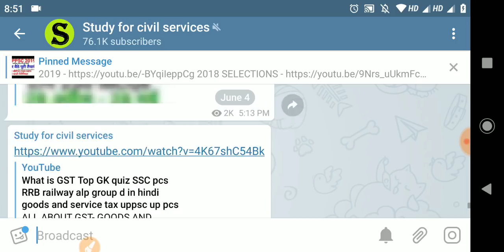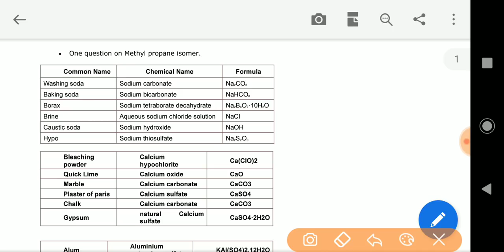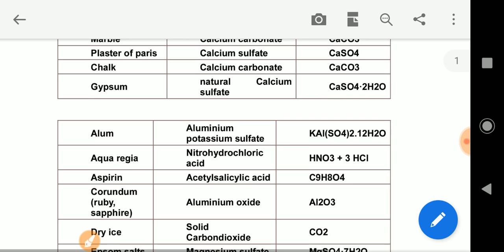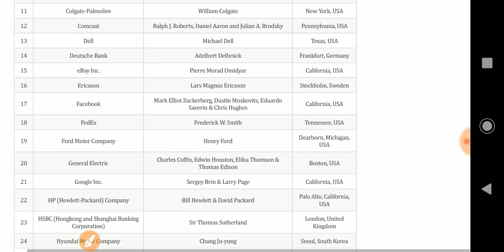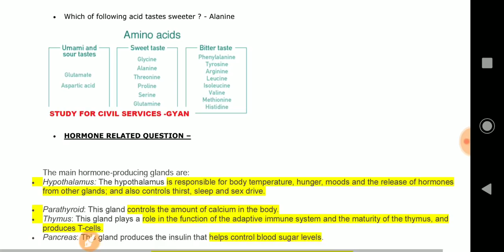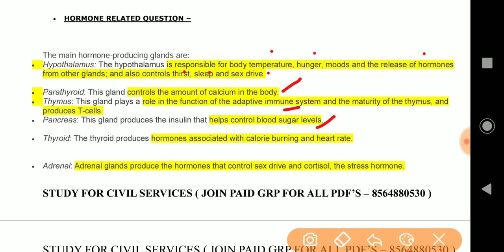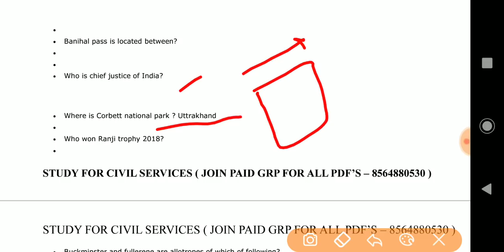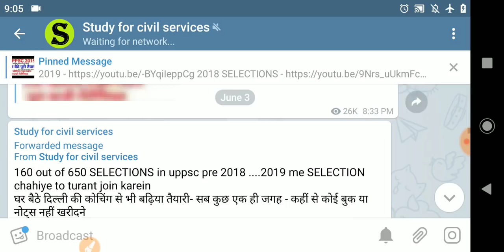CGL 4 JUNE 2019 FULL DAY ANALYSIS by GYAN SSC FIRST SECOND THIRD SHIFT GK ENGLISH REASONING QUANT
SSC CGL 2018-19 exam is all set to be conducted from 4th June 2019 and SSCADDA is all set to be the first one to provide you the detailed exam analysis including the questions asked in the exam. The exam analysis will help the aspirants appearing in the upcoming days to get a fair idea of the exam.
SSC CGL 2018-19 Tier 1 Good Attempts
Let’s look at the exam pattern of SSC CGL 2018-19 Tier 1 and the good attempts that can give you a rough idea of the ideal score for SSC CGL tier 1.

The subject-wise details are given below:

Section Subject No of Questions Good Attempts
1 General Intelligence and Reasoning 25 19-22
2 General Awareness 25 17-18
3 Quantitative Aptitude 25 16-17
4 English Comprehension 25 17-20

Important Takeaways from the SSC CGL 2018-19 Tier 1 Analysis:
The Level of exam was Moderate level as per the aspirants appeared for today’s exam.
Quantitative Aptitude was calculative and time-consuming.
English and Reasoning section was comparatively easy.
General Awareness was tougher than expectations and a bit tricky.
Current affairs questions prior to 2019 were asked.
Accuracy and time management can be the deciding factors for the exam.
Overall good attempts can be said to be between 69 to 76 questions.
The questions are not bilingual. Candidates will be required to change the language to view the questions in hindi.

SSC CGL Exam Analysis: General Intelligence & Reasoning
The Reasoning section is said to be the easiest and most scoring section of SSC CGL tier 1. But questions asked in today’s 1st Shift were easy to moderate level. 3-4 Questions were a bit time-consuming. Most of the questions were doable.

SSC CGL Exam Analysis: English Language
English language section was easy-moderate. No tough Vocabulary bothered the candidates.

SSC CGL Exam Analysis: Quantitative Aptitude
Quantitative Aptitude can be a challenging section in SSC CGL Tier 1. The quantitative aptitude section was of moderate level. The advance maths covers most of the questions. Quantitative Aptitude Section gave a tough time to the candidates with its 5-6 time-consuming questions. 17-19 attempts with accuracy can save your boat in this section.

SSC CGL Exam Analysis: General Awareness
General Awareness covers a vast range of topics that can be asked in the exam. GA questions were of moderate level. It usually comes up with surprises in SSC CGL tier1. Current affairs have been a favorite topic since previous years and in today’s exam too, there was a fair share of CA questions. Questions were a bit tricky from History, General Science and other parts.

SSC CGL Exam Date- 4th-13th June 2019
Get all shifts SSC CGL Exam Analysis:-

Exam Date Shift-1 Shift-2 Shift-3
4th June 10:00-11:00 am
Check Exam Analysis 1:00-2:00 pm
Check Exam Analysis 4:00-5:00 pm
Check Exam Analysis
Check Questions asked [4th June]
6th June 10:00-11:00 am 1:00-2:00 pm 4:00-5:00 pm
7th June 10:00-11:00 am 1:00-2:00 pm 4:00-5:00 pm
8th June 10:00-11:00 am 1:00-2:00 pm 4:00-5:00 pm
9th June 10:00-11:00 am 1:00-2:00 pm 4:00-5:00 pm
10th June 10:00-11:00 am 1:00-2:00 pm 4:00-5:00 pm
11th June 10:00-11:00 am 1:00-2:00 pm 4:00-5:00 pm
12th June 10:00-11:00 am 1:00-2:00 pm 4:00-5:00 pm
13th June 10:00-11:00 am 1:00-2:00 pm 4:00-5:00 pm
SSC CGL Tier-I (Objective type)
This is CBE (computer based examination). There are 4 sections in the Tier 1 exam of SSC CGL 2018, with 100 questions which account for a total of 200 marks. The subject-wise details are given below:

Section Subject No of Questions Max Marks Exam Duration
    1 General Intelligence and Reasoning 25 50 60 minutes
2 General Awareness 25 50
3 Quantitative Aptitude 25 50
4 English Comprehension 25 50
Total 100 200
Note:

There is a negative marking of 0.5 marks in all sections.
The duration of exam is 80 minutes for candidates who are visually handicapped